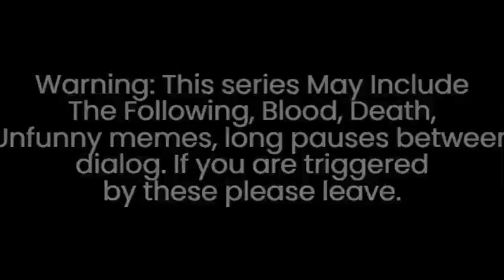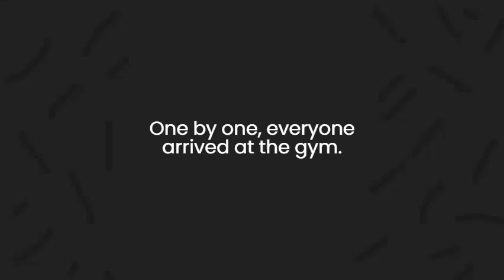Dangan Rhombus Day 1 - Prologue